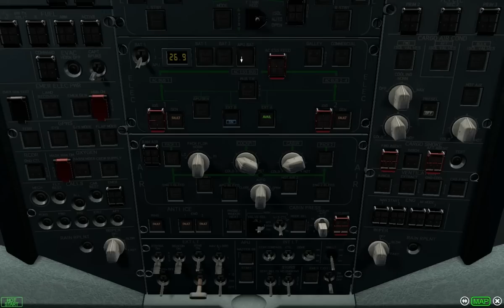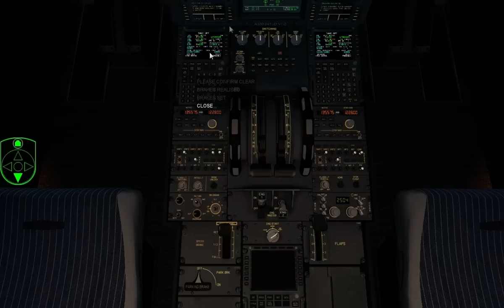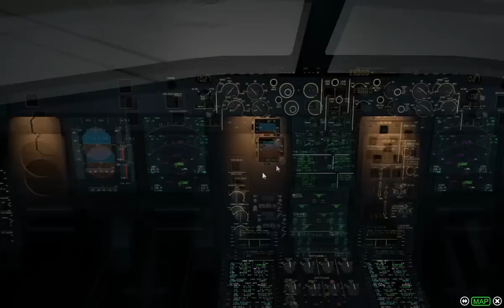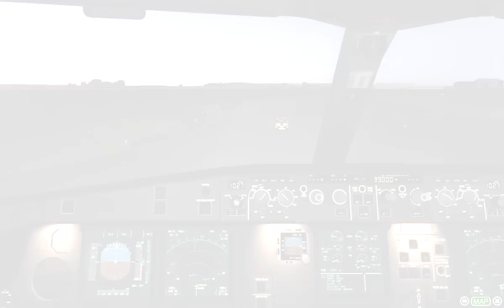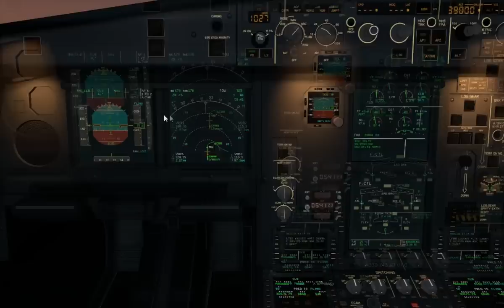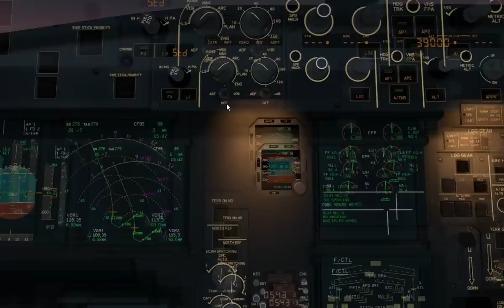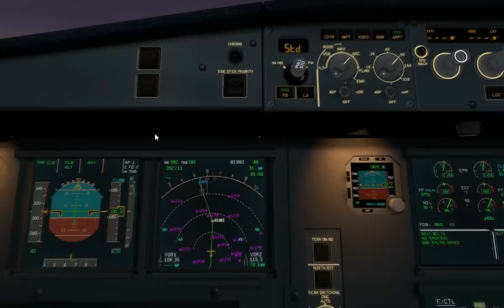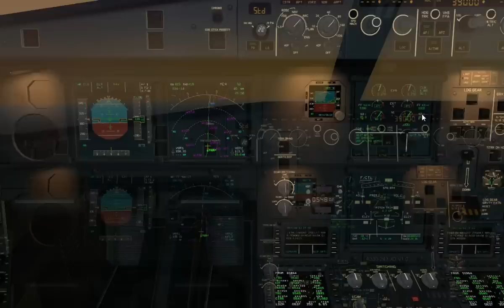A330 JARDesign LFBO-LSZH sample flight. Part 1.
From Cold&Dark to CRZ FL.